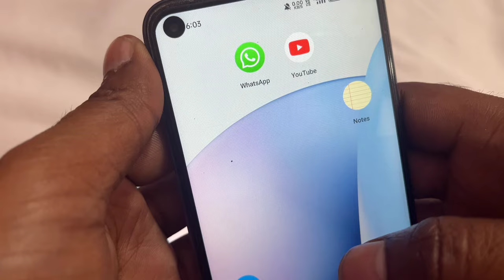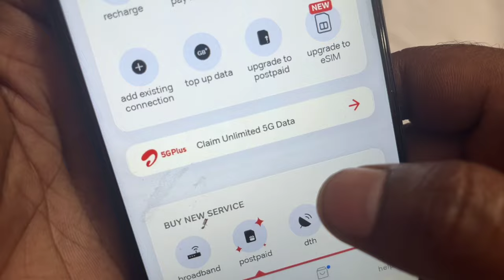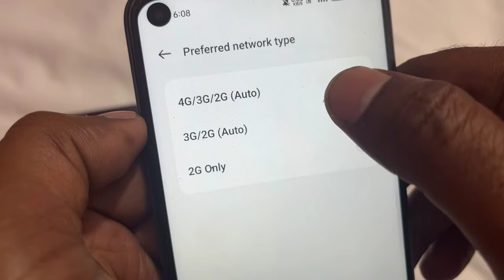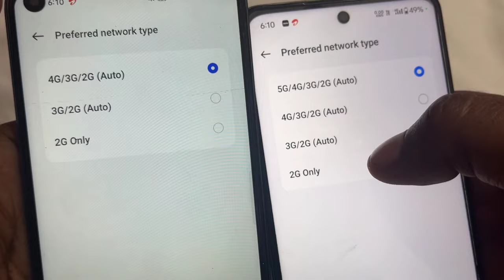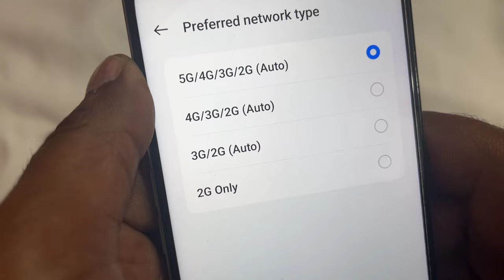4g mobile ko 5g kaise banaye | 4g phone me 5g data kaise use kare | Airtel 5G activate kaise kare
4g mobile ko 5g kaise banaye | 4g phone me 5g data kaise use kare | Airtel 5G activate kaise kare

Queries-
4G phone mein 5G net Kaise chalayen,
4G mobile ko 5g Kaise banaen,
4G phone to 5g phone,
5g data activate kaise kare,
Airtel 5g data activate kaise kare,